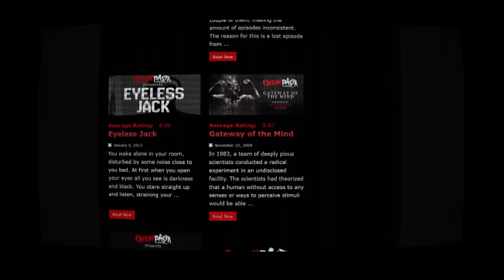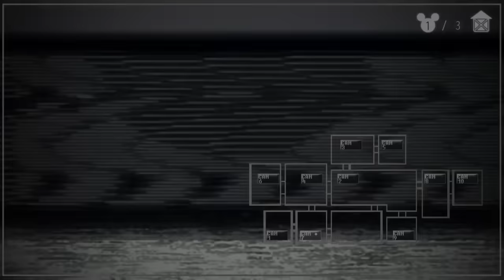Creepypasty, které mi zničily dětství | Strašíjen 2023